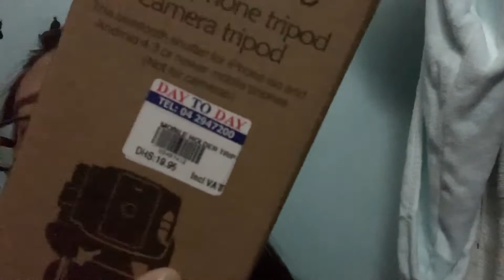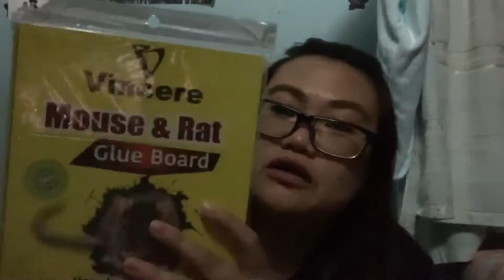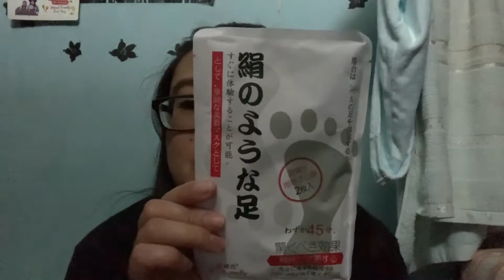DALAW KAY KAPATID PARA KUNIN ANG PASALUBONG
❣️❣️ You can watch my previous video — PANLABAN BOREDOM - MY TIKTOK COMPILATION

                                           —- SHOTCUT

❣️❣️CAMERA THAT I USED ---  iPhone 6 AND        SAMSUNG S5